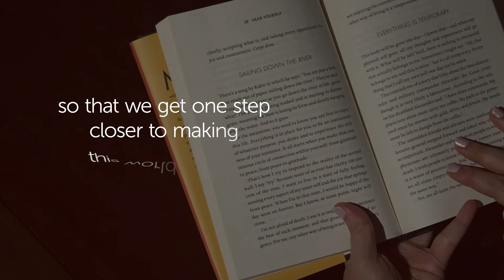"Hear Yourself": The Perfect Gift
Give the perfect gift! Available in hardback and audio book.